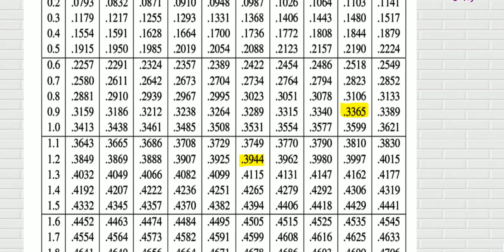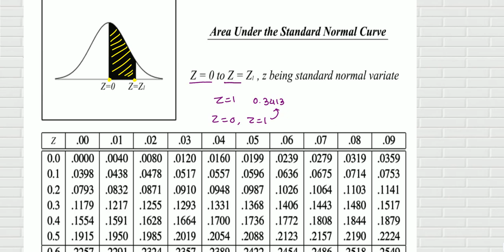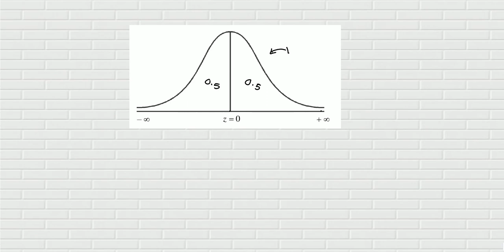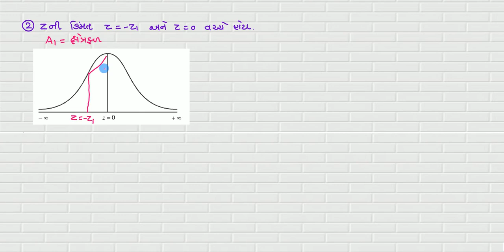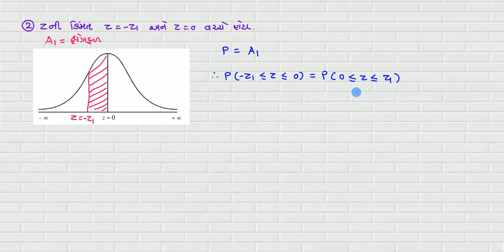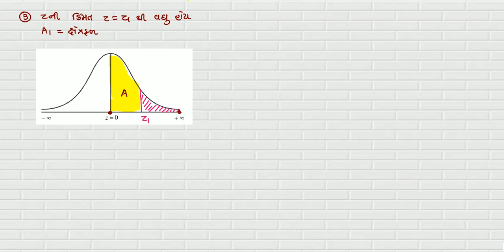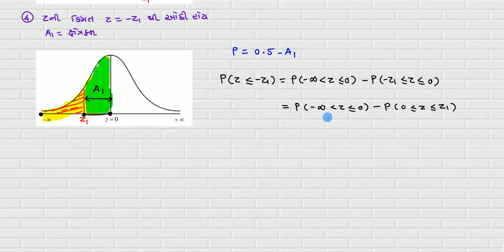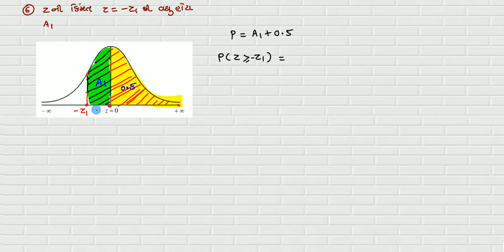પ્રામાણ્ય વિતરણ || Part - 2 ||Area of Standard Normal Curve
|| Standard - 12 || Commerce || Statistics || Normal Distribution || Area of Standard Normal Curve || Part - 2 ||